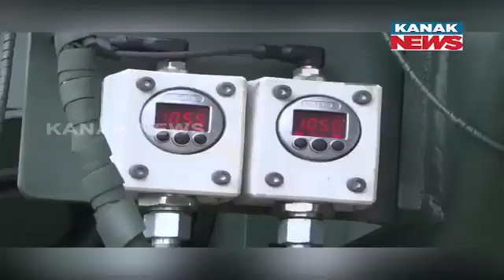India's Indigenous Mounted Gun System: A Game Changer for the Indian Army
The Indian Army is set to receive a major boost in firepower with the indigenous Mounted Gun System (MGS), developed in collaboration with DRDO. This fully indigenous artillery system promises to deliver rapid and devastating strikes on enemy targets. Soon to undergo trials, the MGS is designed for deployment in diverse terrains, including mountainous regions, deserts, and shallow water. Key features include rapid firing capabilities, long-range precision, bulletproof cabin, and high mobility, making it a formidable asset on the battlefield. This system is a game changer for the army as it is easily transported and can destroy the enemy within seconds.

Odisha News Updates Odisha Headlines Breaking News Odisha Odia News 24/7
Odia Political News Kanak TV Odisha Odia Entertainment News Odia Crime News Odisha Government Updates Odia Business News Odia Sports News Odia Health News Odia Education News Kanak News YouTube Odia Weather Updates Odisha Festivals News

National News India India Breaking News Latest National News Indian Politics News
India Current Affairs National Headlines India News Live Breaking News India
India Updates National News Today India Headlines Indian Economy News
Indian Government Updates India Business News India Sports News
Indian Crime News India International News Indian Education News
Indian Health News India Weather Updates India Social Issues
National Politics India National Events India Indian Technology News
National Safety News India Security Updates India Entertainment News
National Government Policies Indian Parliament News India Breaking Updates

International News Global News World News Breaking World News
International Current Affairs Global Headlines World News Today
International Updates Global Politics News Global Economy News
Breaking News Worldwide International Politics World Events News
International Business News International Crisis News Global Health News
International Trade News World Sports News International Security Updates
Global Weather News World Diplomacy News
International Relations News Global Technology News World Government News
International Terrorism News Global Social Issues
UN and Global Affairs World Financial News
Global Peace and Conflict News
International Entertainment News